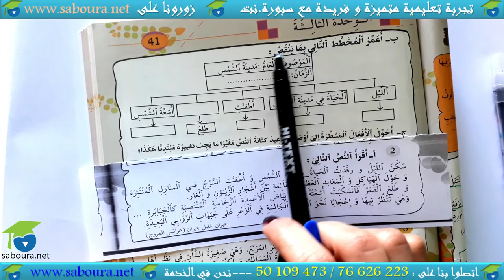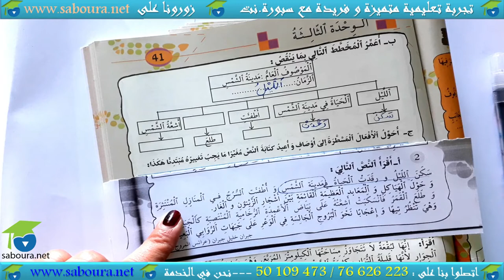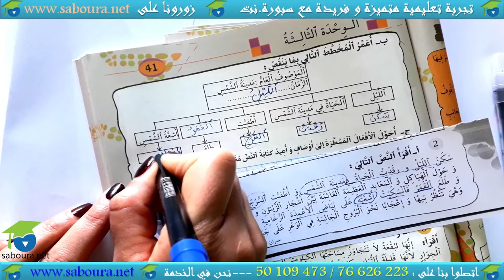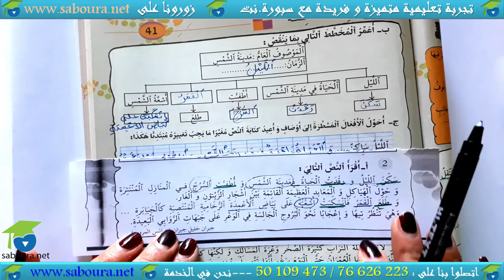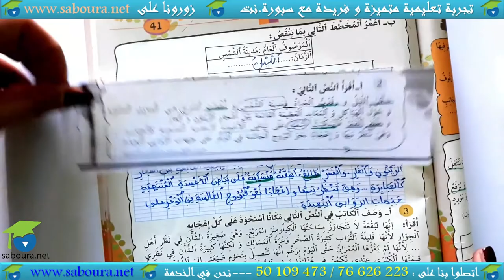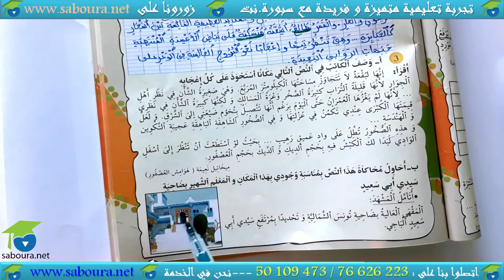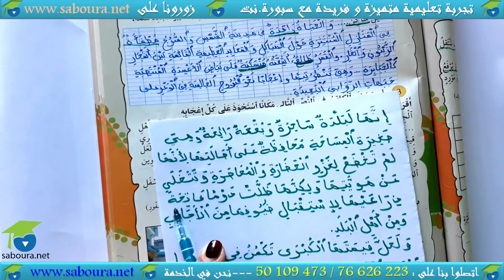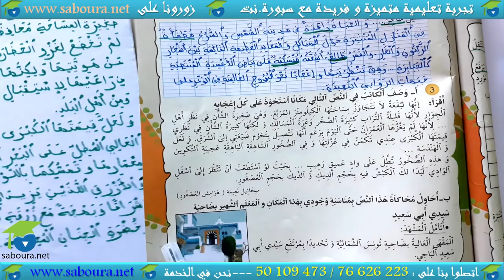ـ المستوى السادس إنتاج كتابي ـ وصف مشهد يغلب عليه السكون النموذج الاول